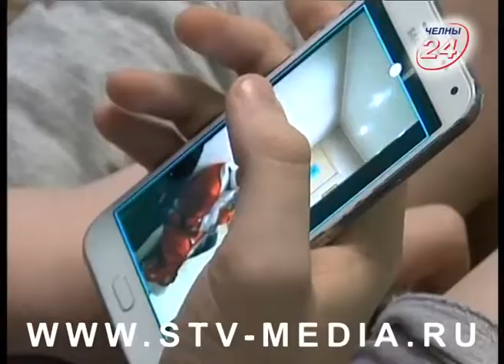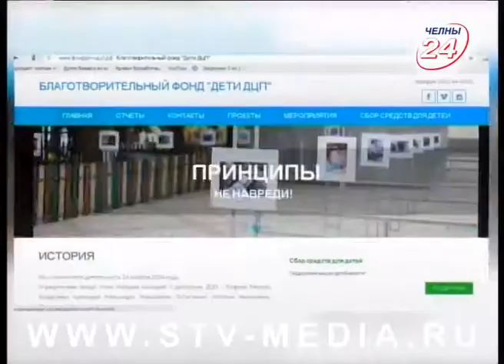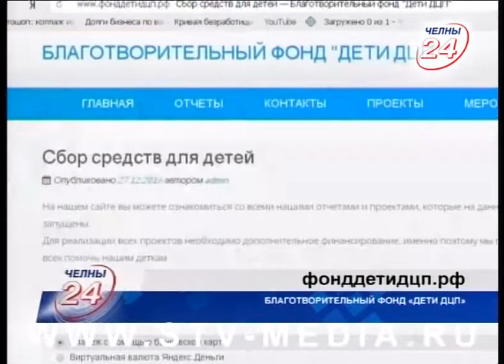«Быть как все! Жить как все!»